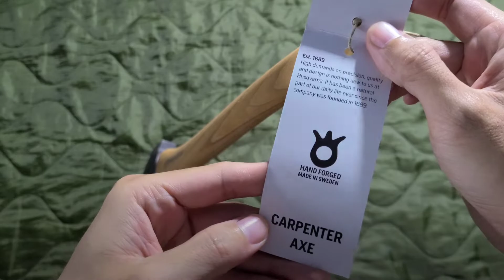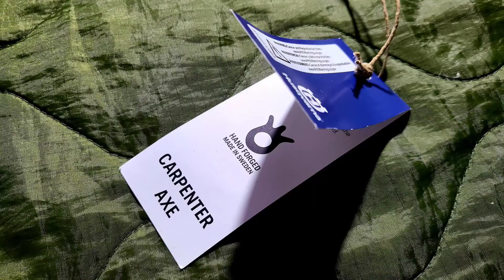Husqvarna Carpenter Axe 20 inch made in Sweden 🇸🇪